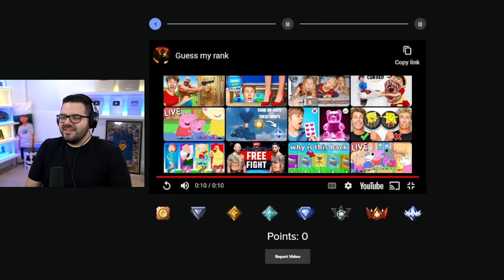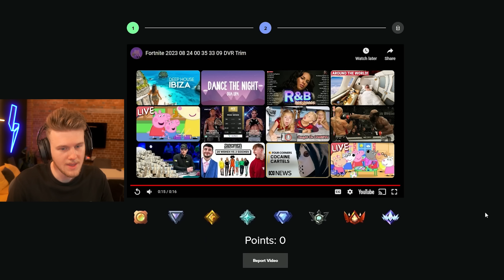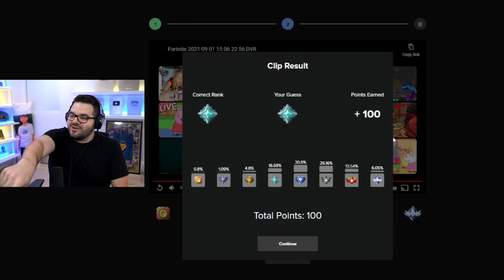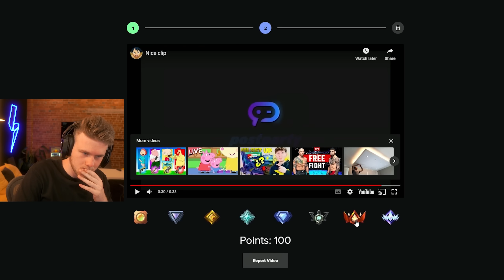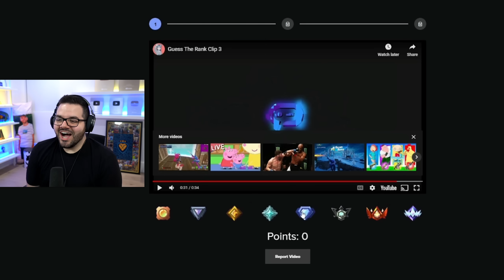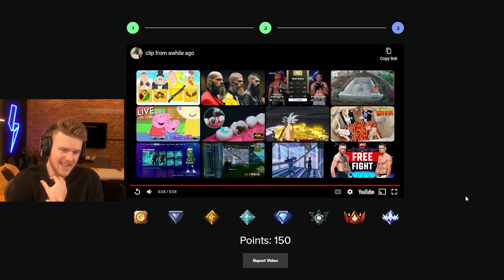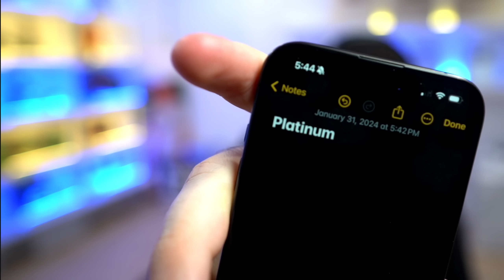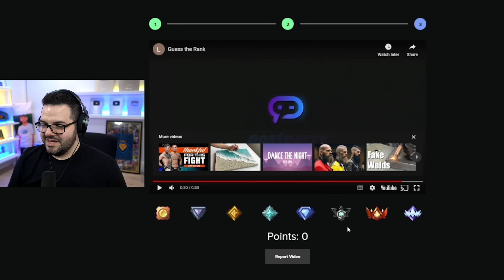GUESS THE FORTNITE RANK vs Courage!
Can YOU get UNREAL in Ranked Build Battle? 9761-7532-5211

Use Code Lachy

Music supplied by:
❱ MonsterCatMedia |